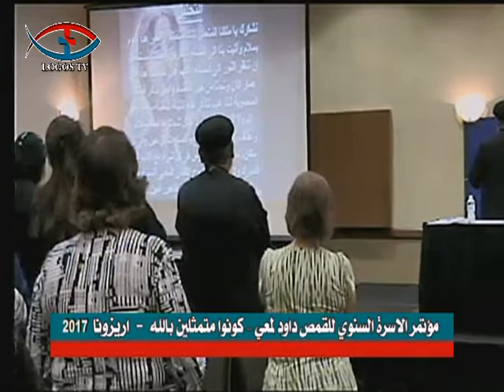مؤتمر الاسره السنوي للقمص داود لمعي اريزونا 2017 الجزء السادس